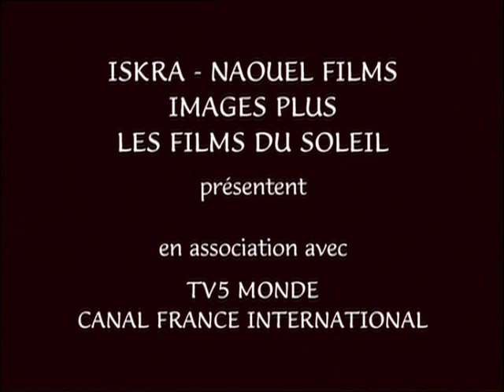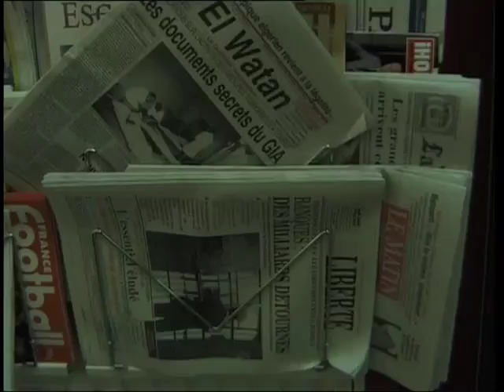Algéries, mes fantômes